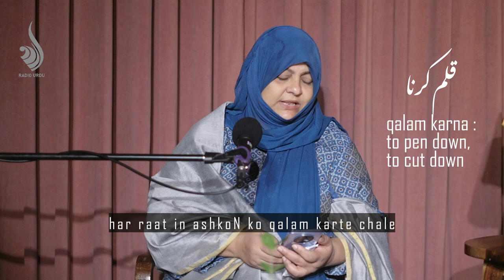Dr. Farhat Nadir Rizvi - Rubaai aur Ghazal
Dr. Farhat Nadir Rizvi recites Rubaai and Ghazal.